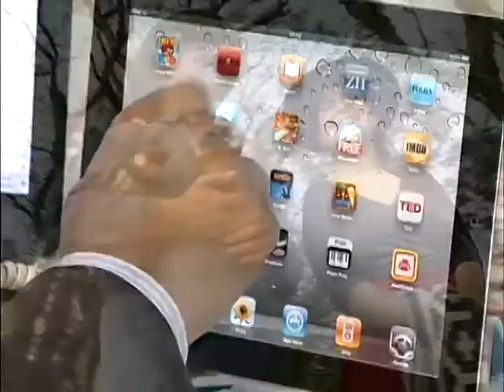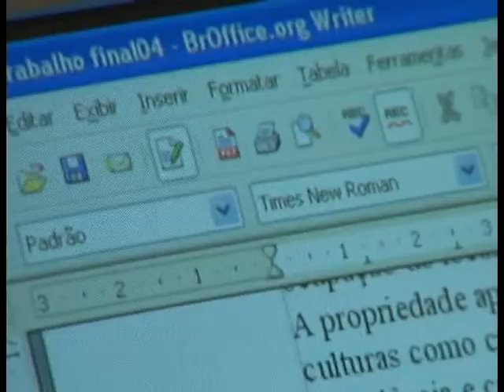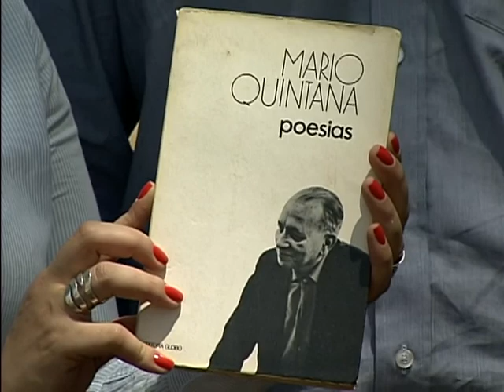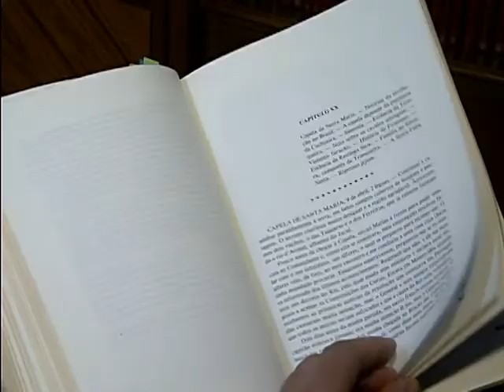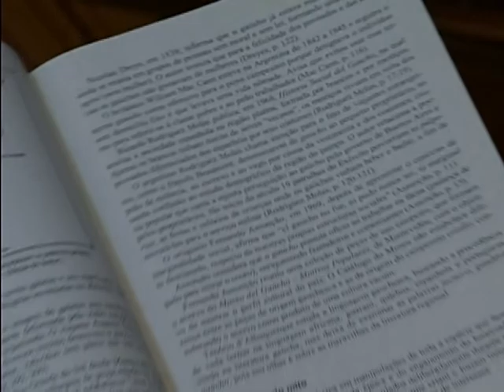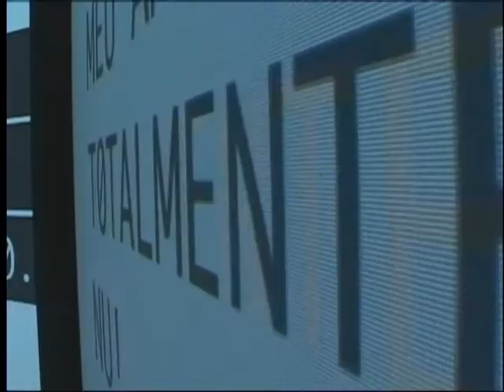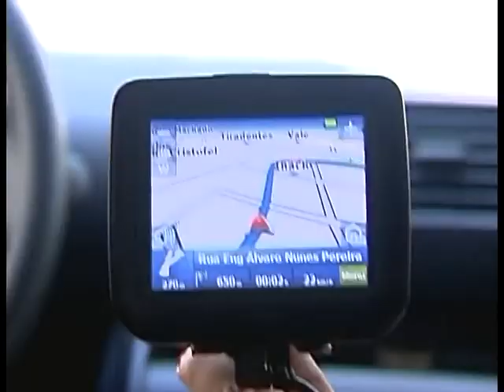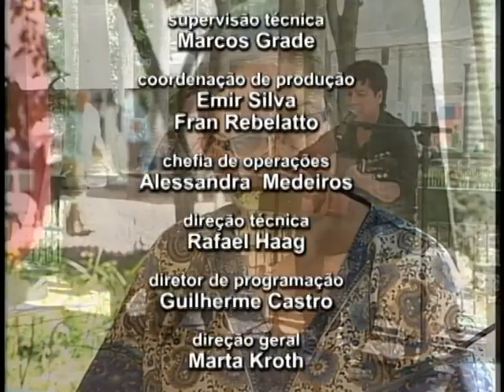Galpão Nativo - 27/11/11